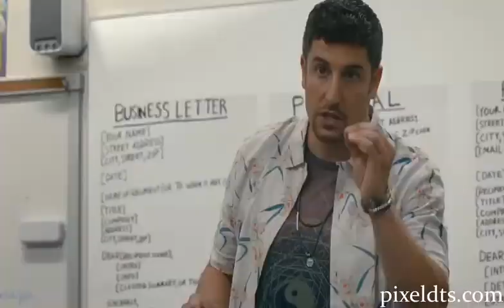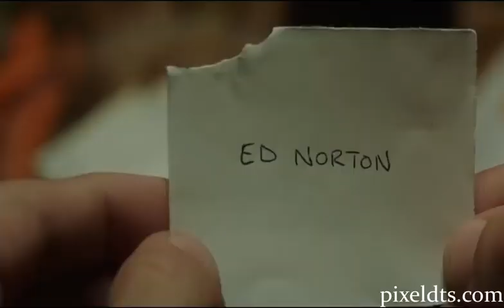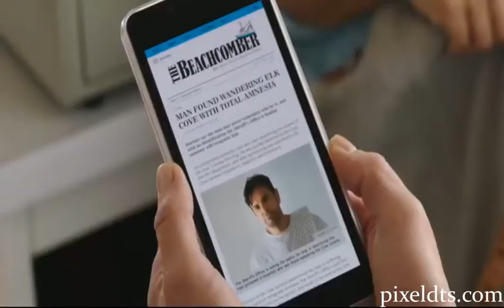Top upcoming comedy movies in 2018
1. Overboard
2. Deadpool 2
3. Game Night
4. Gringo
5. Dear Dictator